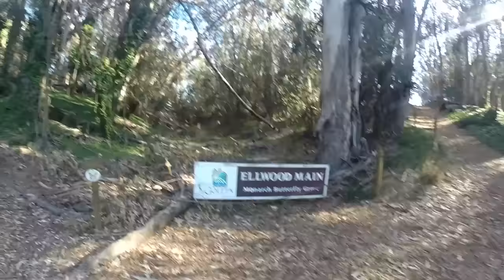Rv Living Vlog: Hike, Butterfly Grove & Beautiful Stroll On The Beach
`This particular video Moo-Moo and I do a long hike and peaceful walk on the beach ...This is Pandamonium my journey across America in my 22' RV I call Panda with 1.3KW of Solar Power and tow vehicle Sookie. First I'll be traveling through the east coast of Florida down to Miami then to the Keys, after that I'll be going up the west coast of Florida then over to New Orleans from there to the big state of Texas and then of course California and wherever else the road may lead. So join me if your open to fun and excitement .on my journey through the many states and cities and wish me luck and good fortune on this life long adventure. Maybe I'll see ya on the road somewhere. Good or bad, Smooth or bumpy it's time to hit the road.